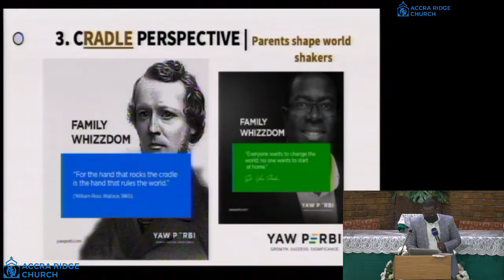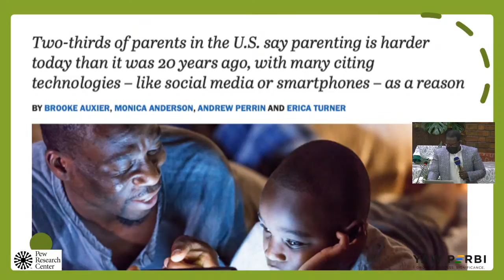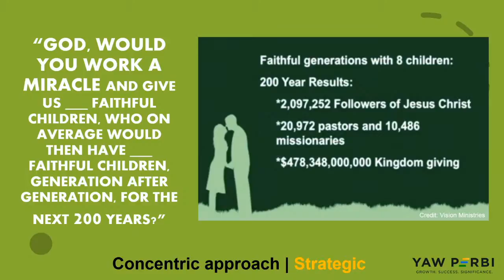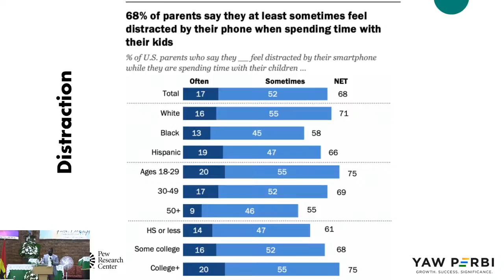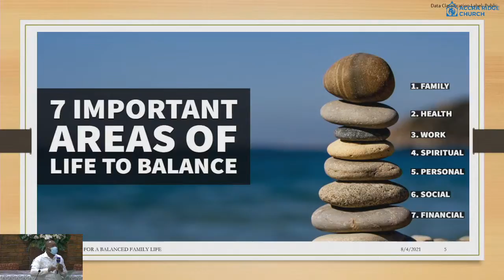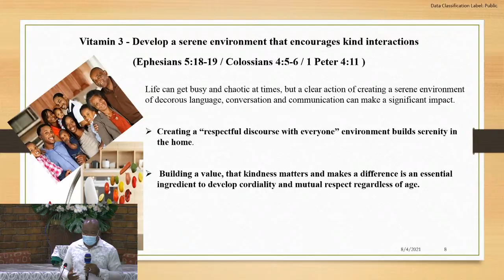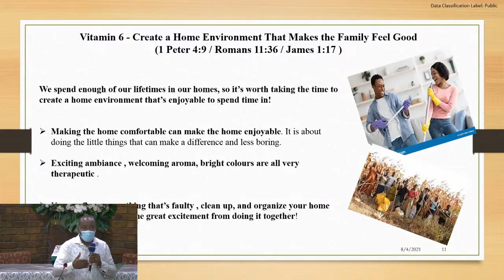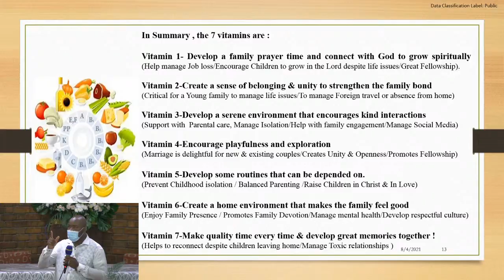Accra Ridge Church 2021-8-4 Anaviosi Dr. Yaw Perbi & Dr. Myles Christian Hagan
2021-8-4 Anaviosi
Dr. Yaw Perbi

Vitamins For A Balanced Christian Family Life
Dr. Myles Christian Hagan